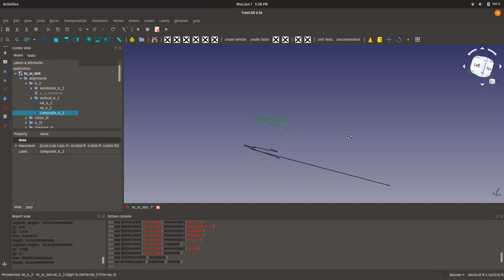Generating a 3D spline-based alignment from 2D horizontal and vertical alignments in FreeCAD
Quick demo of generating composite 3D highway alignments from a horizontal and vertical 2D alignment in FreeCAD